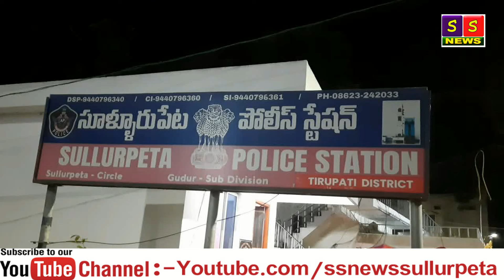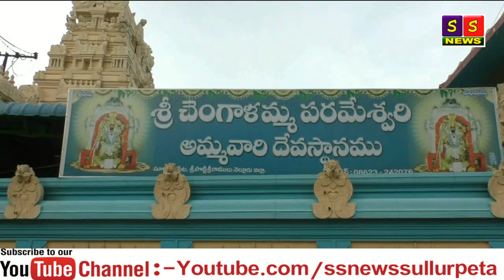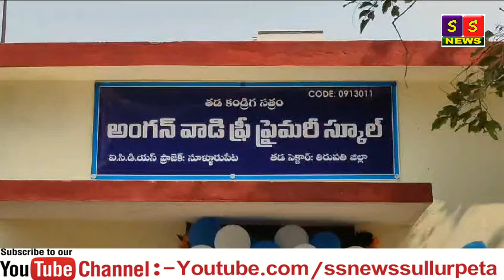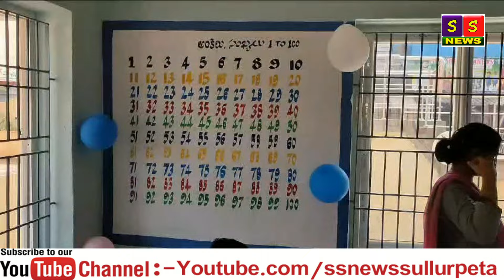SS NETWORK NEWS 22 10 2023